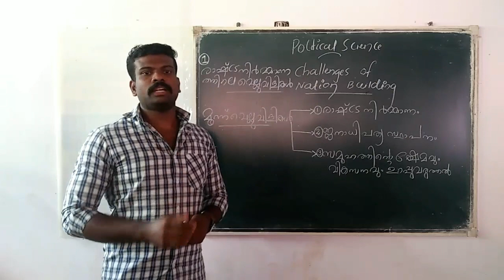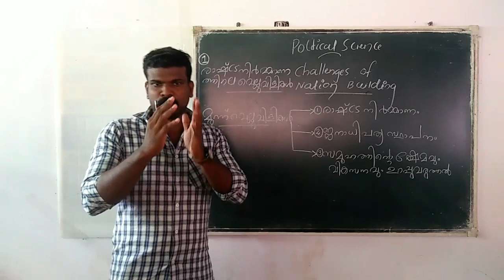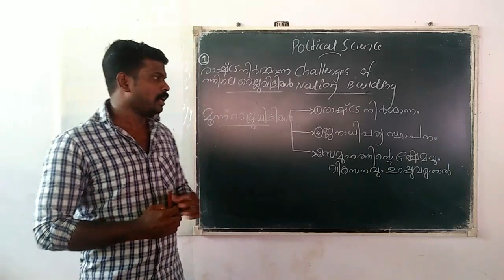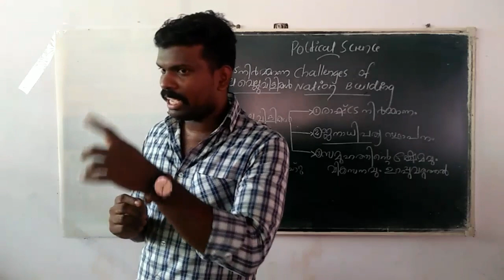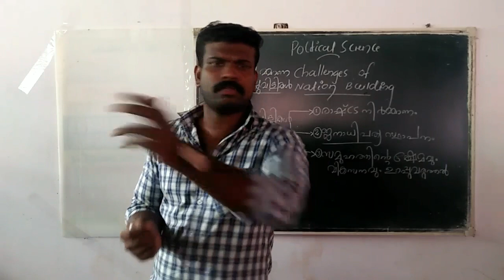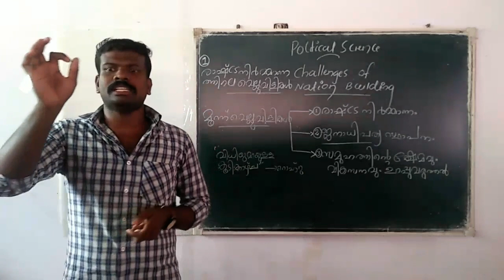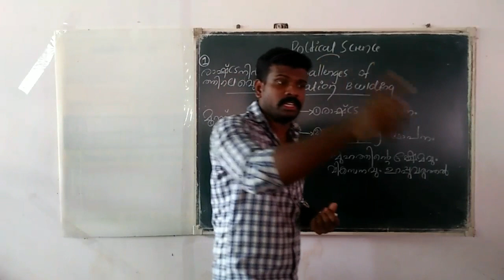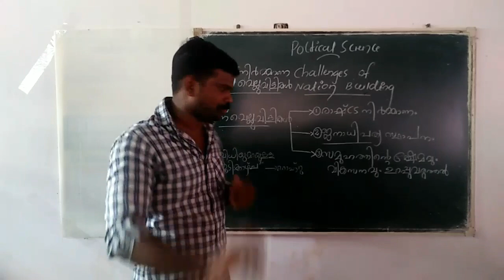Political science, challenges of Nation building (chapter 1)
അരനൂറ്റാണ്ടോട് അടുക്കുന്ന സേവന പാരമ്പര്യമുള്ള കൊല്ലം ജില്ലയിലെ സമാന്തര വിദ്യാഭ്യാസ സ്ഥാപനം അക്കാഡമി ഓഫ് ഇംഗ്ലീഷ് ഹയർ സെക്കൻഡറി/ ഡിഗ്രി തലങ്ങളിൽ ഉള്ള വിദ്യാർത്ഥികൾക്ക് ഓൺലൈൻ ക്ലാസുകൾ ആരംഭിച്ചിരിയ്ക്കുന്നു.